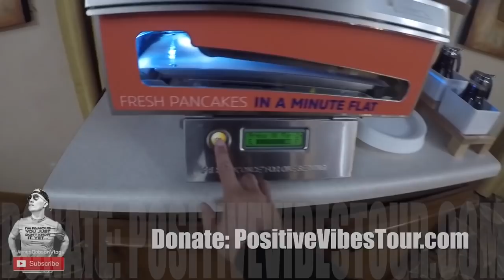Day 24 / Vlog #92 Long Stretch / Recumbent Trike Touring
Driving on 1 road all day can be boring... BUT... Not for this guy!

CAMERAS/Gear USED: